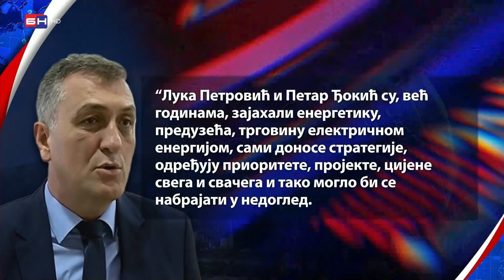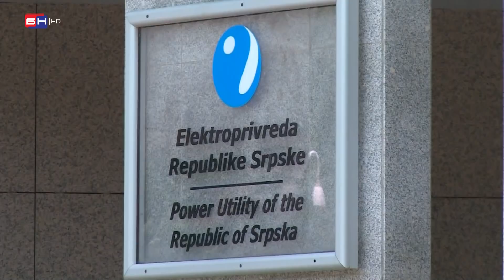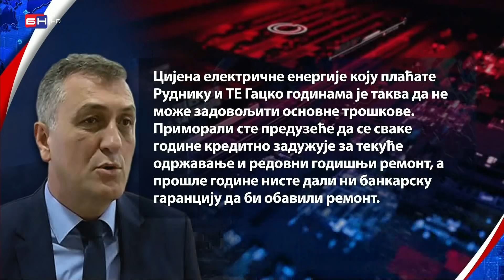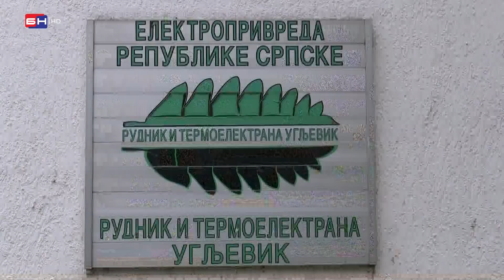Zbog korupcije neizvjesna budućnost rudnika i termoelektrana Ugljevik i Gacko? || IZAZOVI BN TV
*Emisija: Izazovi 25. februar 2022.
*Tema: Ko termoelektrane Ugljevik i Gacko vodi u kolaps?

*Gosti: Željko Tepavčević, predsjednik Konfederacije sindikata Republike Srpske; Maksim Skoko, Odbor NS Republike Srpske za privredu i Aleksa Milojević, autor studije o opravdanosti investicije u RiTE "Ugljevik"

- Urednik i voditelj emisije Ljiljana Faladžić - Jekić.